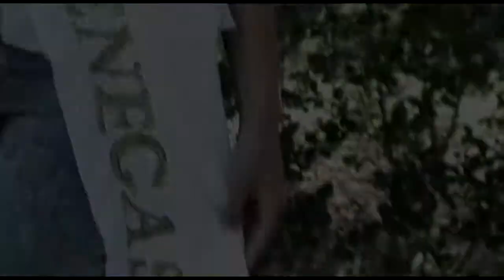CLIP REINAS PROG 5